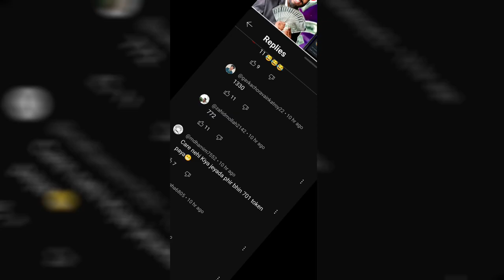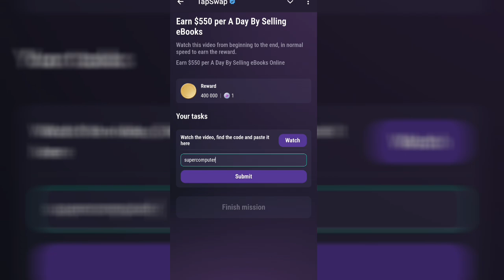Tapswap Today 22 September Earn $550 Per A Day By Selling EBooks